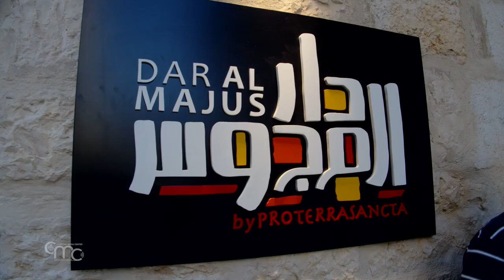Dar Al-Majus, un regalo franciscano para la comunidad de Belén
Tras tres años de trabajo, la Custodia de Tierra Santa inauguró el nuevo centro de servicios Dar Al-Majus, “Casa de los Reyes Magos”, a pocos metros de la Basílica de la Natividad, en Belén. El centro será gestionado por la Asociación Pro Terra Sancta.

Fr. FRANCESCO PATTON, ofm
Custodio de Tierra Santa
Los Reyes Magos son el símbolo de la sabiduría, de los que buscan, por eso este debe ser un centro donde también se tenga el coraje de crear cultura, de recuperar el valor de la cultura palestina local y de Belén, todo y en toda su historia. Por ello los Reyes son también el símbolo de los que saben dar.

El acto de inauguración del centro comenzó con una Misa de acción de gracias en la iglesia de Santa Catalina, presidida por Fr. Francesco Patton, custodio de Tierra Santa, con la participación de numerosos fieles. En la homilía, el custodio habló de Dar Al-Majus como expresión del amor cristiano, esperando que esta obra se convierta en un lugar donde las personas, especialmente los jóvenes, puedan aprender la nueva justicia de Jesús, que es amor, reconciliación y paz.